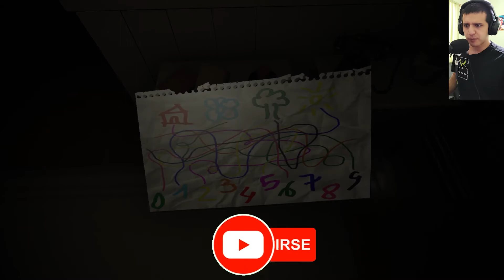Nuevo Juego de terror indie 2021 Demo | Evil Inside | Gameplay español full demo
Una nueva demo de un juego de terror indie ha dado luz!!. En Evil Inside jugamos en los zapatos de Mark, un hombre cuya madre ha sido asesinada. Los medios de comunicación narran que esta mujer ha sido asesinada por NUESTRO PADRE.

Han pasado meses desde el hecho antes mencionado, y mark decide contactar al más allá para encontrar a su madre... mediante un tablero de OUIJA y, cuando lleva a cabo este acto, algo inesperado sucede...